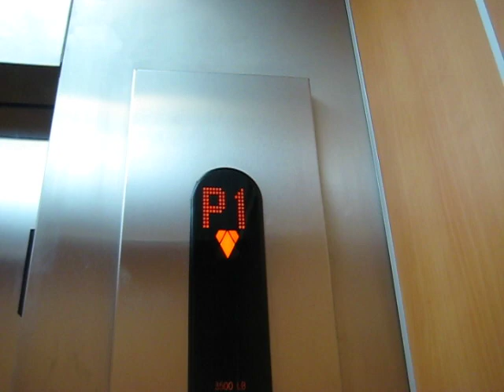KONE MRL elevator @ Future Shop, Grandview Corners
riding the elevator at the Future Shop store in Grandview Corners plaza

manufacturer = KONE (KSS-370)
type = EcoDisk MRL traction
capacity = 2500lbs
floors = 2 (P1, *G)

notes: very smooth running EcoDisk